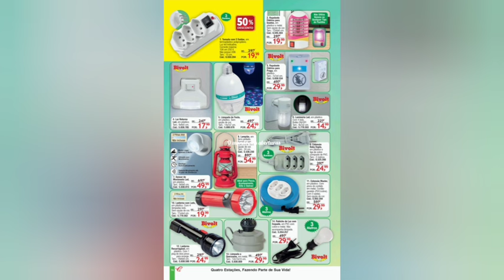Catálogo da Quatro Estações Imbatível de Agosto/Setembro/Outubro de 2024 Detalhada